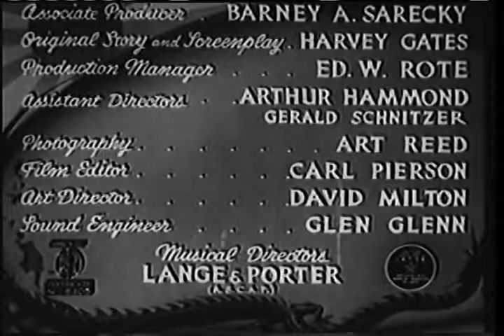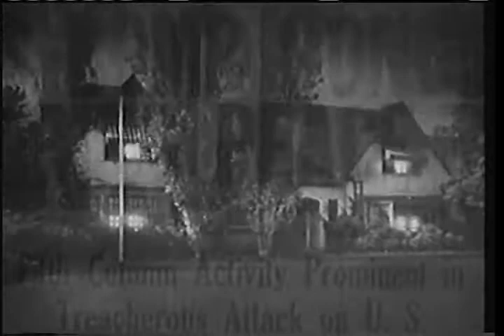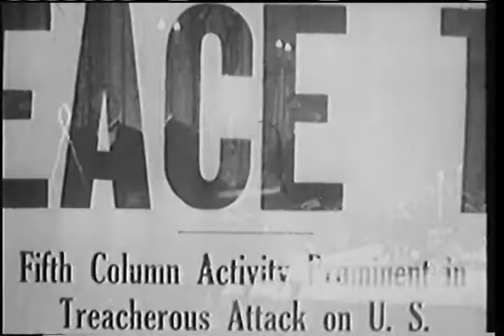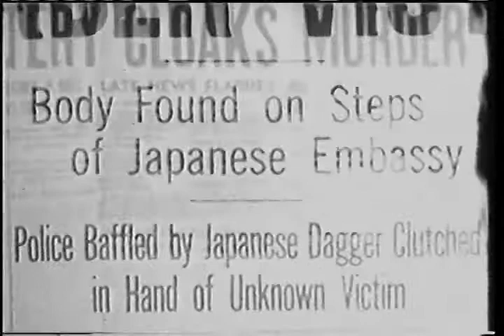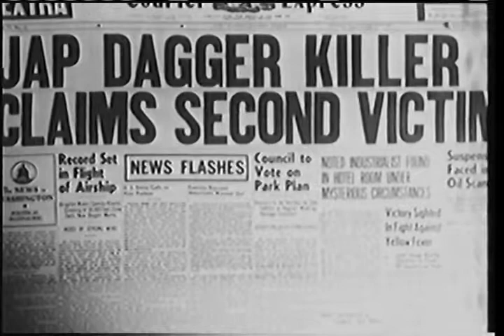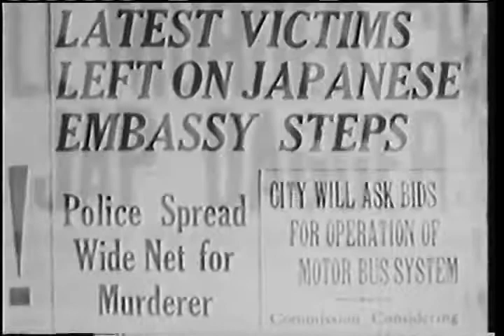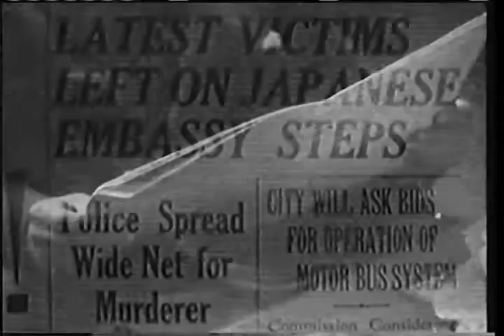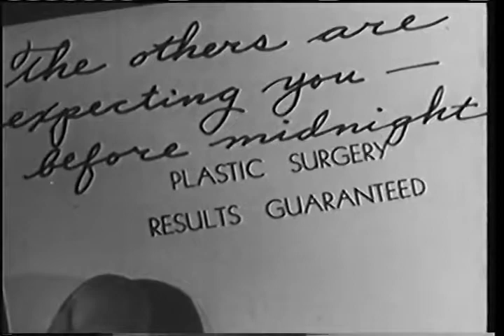Black Dragons 1942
Several industrialists are found dead at the Japanese Embassy in Washington, D.C. at the height of World War II.

Cast: Bela Lugosi, Joan Barclay, George Pembroke, Clayton Moore, Robert Frazer